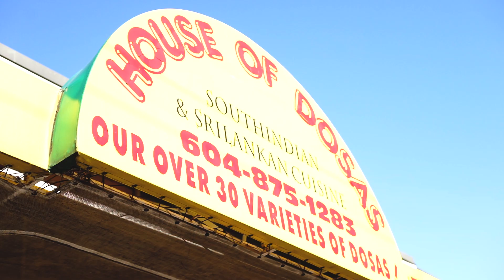HOUSE OF DOSA'S - THE HUNGRY GUYS VANCOUVER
In this episode of The Hungry Guys, we review House of Dosa's on 1391 Kingsway, Vancouver, BC V5V 3E3.

House of Dosa's has been a staple in Vancouver for over 16 years. This mom&pop shop offers delectable South-Indian Sri Lankan Cuisines, and feature their mighty Dosa's